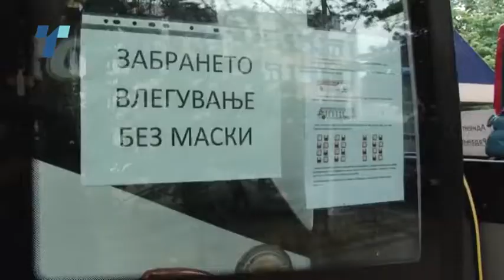11 кривични пријави за кафеани - најмногу од Чаир и Тетово